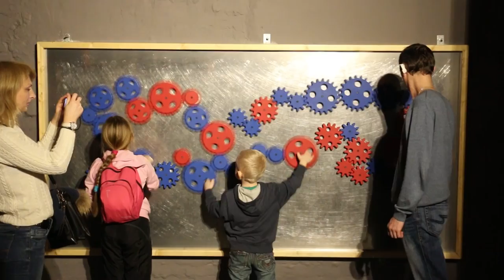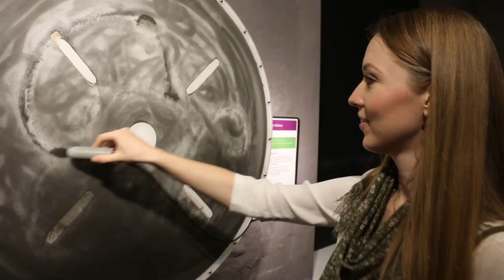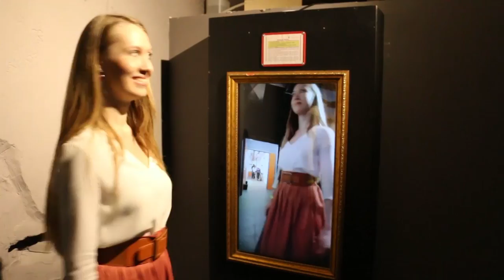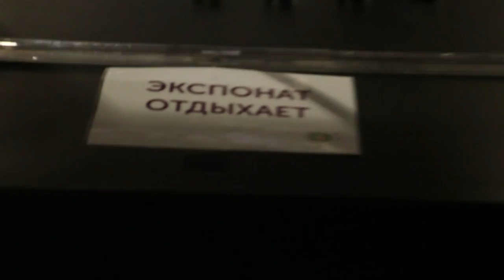Как мы ходили в "Экспериментаниум" - музей занимательных наук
Есть вещи, которые не перестают быть увлекательными, даже когда становишься взрослым. Как работает стробоскоп, действует магнитное поле и что может преодолеть силу тяжести? Десятки опытов можно провести в музее "Экспериментаниум". Кто-то подумает, что эта экспозиция для детей, но взрослым там не менее интересно, чем школьникам. Мы так увлеклись, что не успели заметить как прошло время. Кстати, мы с мужем взрослые там были не одни.

Время посещения - февраль 2015 год
Больше репортажей в видеоблоге Хаус-ТВ.рф